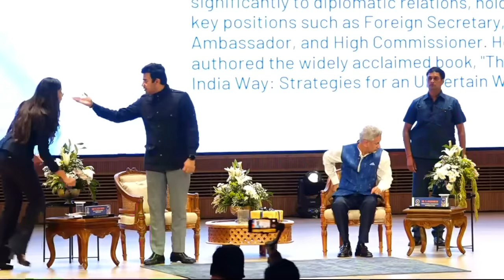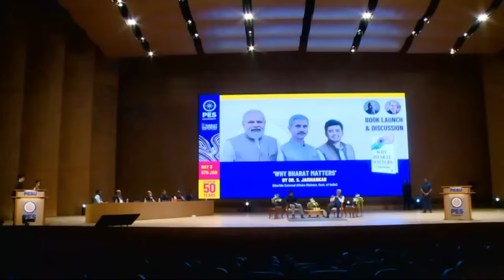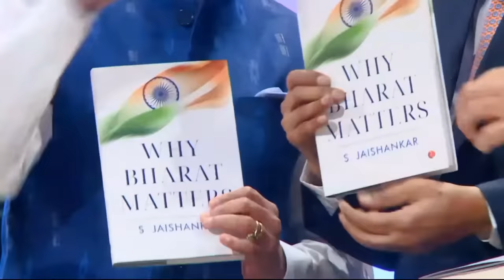LIVE | Discussion with Minister Dr. S Jaishankar on the book "Why Bharat Matters" | Bengaluru